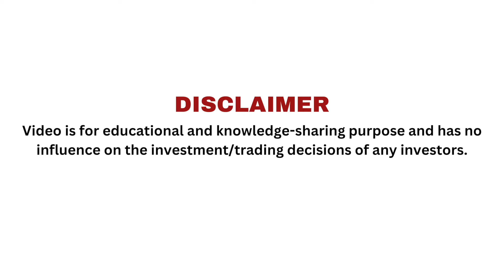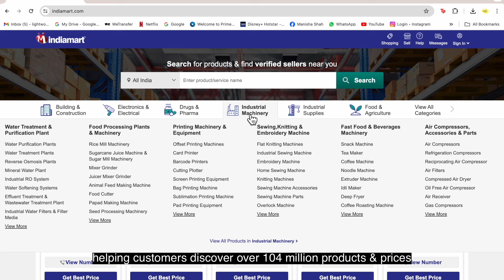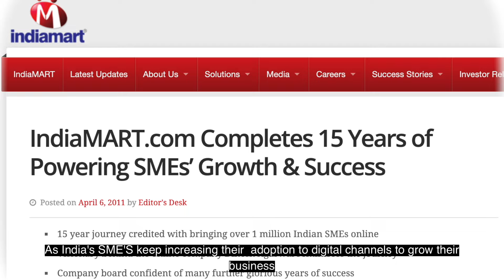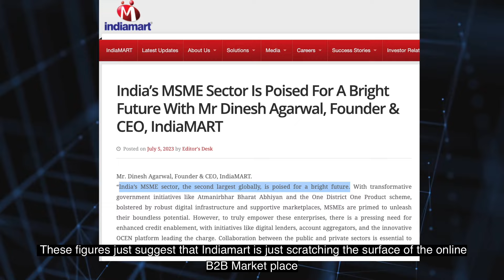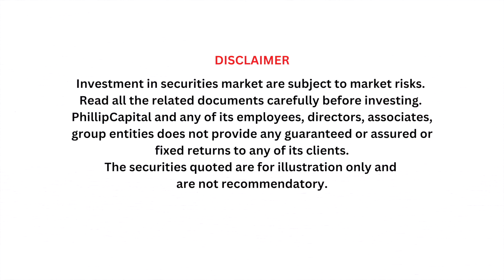IndiaMART’s Journey: From Struggles to Success | Unlocking Entrepreneurial Insights & Future Growth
Welcome, financial enthusiasts, to another exhilarating episode of "Capitalize"! Join your host Vidhaan as we delve into the remarkable story of IndiaMART, India's largest online marketplace. With a Q3 FY24 revenue of INR 346.88 Cr, this digital bazaar wasn’t always the powerhouse it is today.

Discover how co-founders Dinesh and Brijesh Agarwal launched IndiaMART in 1996 with just 500 internet connections across India and overcame near-death experiences to achieve market dominance. This relentless entrepreneurial spirit propelled IndiaMART to help businesses discover over 104 million products across 97,000 B2B categories.

In this episode, we explore IndiaMART's growth, challenges, and future potential. From intense competition to issues of counterfeit goods, will IndiaMART rise to the occasion once again?